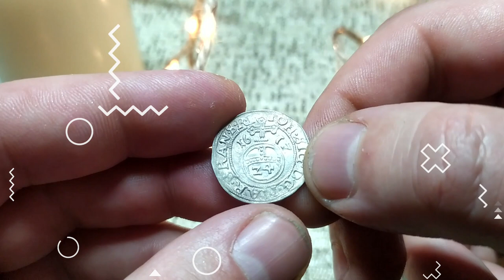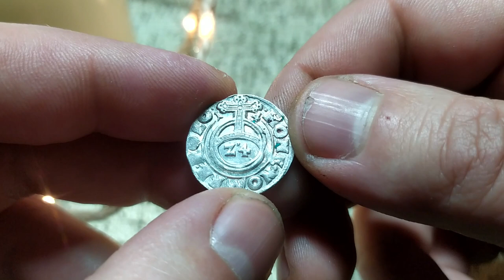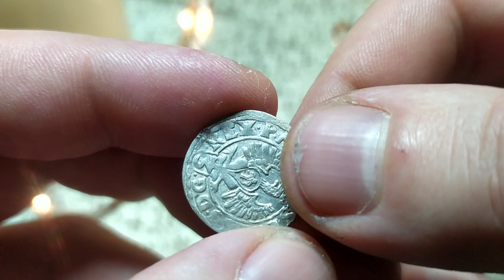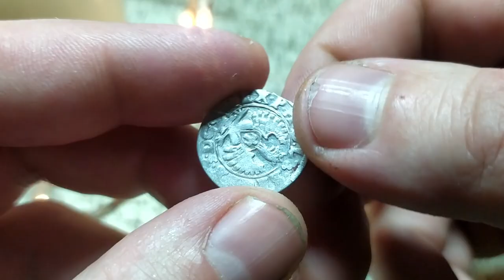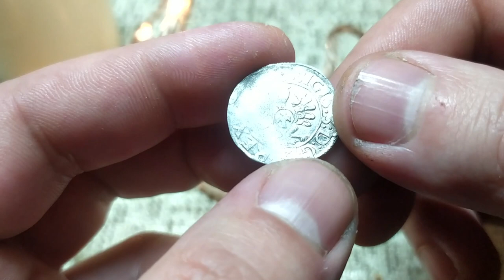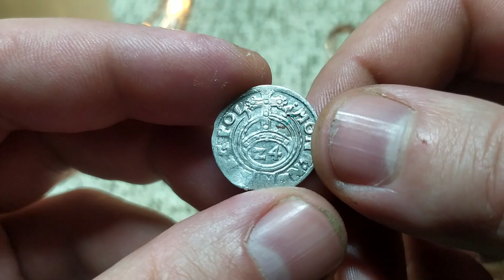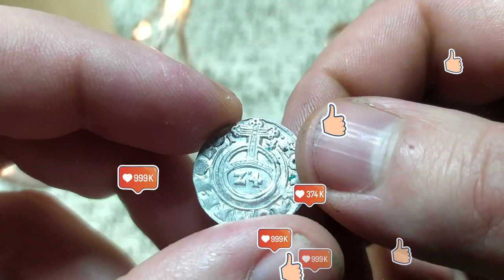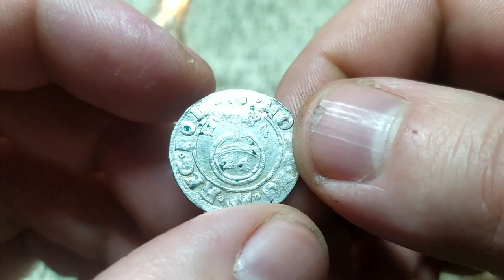Pierwsze półtoraki 1614 roku z Orłami